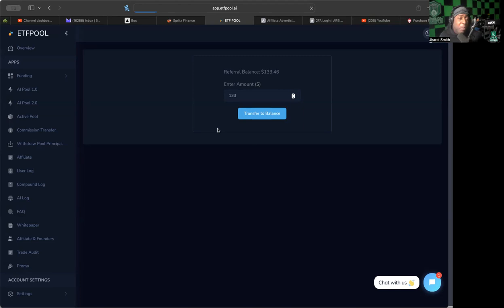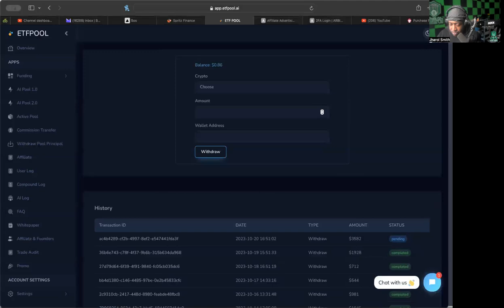ETF POOL *UPDATE* (10/20/23) -- ENDING THE WEEK NICELY!